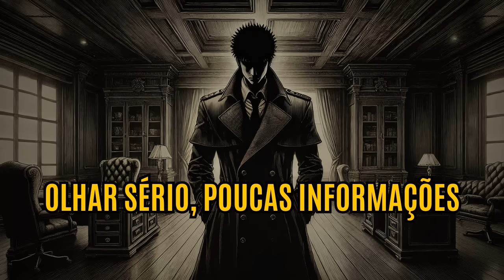CONFUNDA AS PESSOAS com o SEU SILÊNCIO | 7 TÉCNICAS SILENCIOSAS para NÃO SE EXPOR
Use essas técnicas para parar de se expor e usar o silêncio ao seu favor.